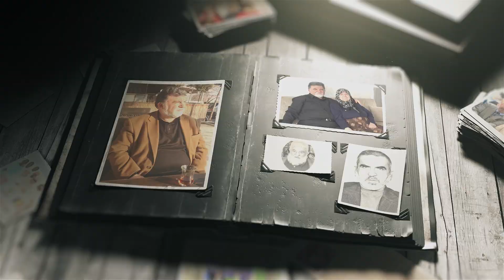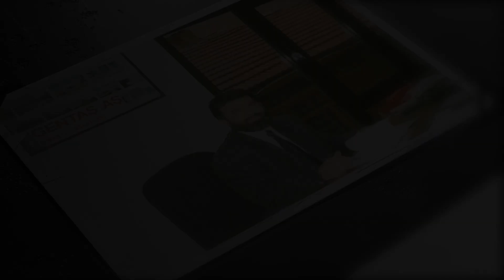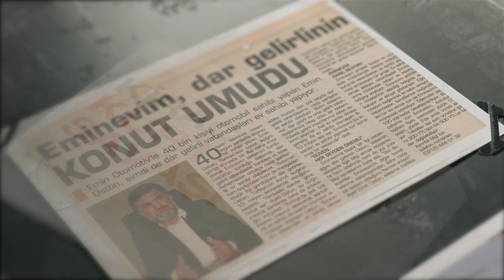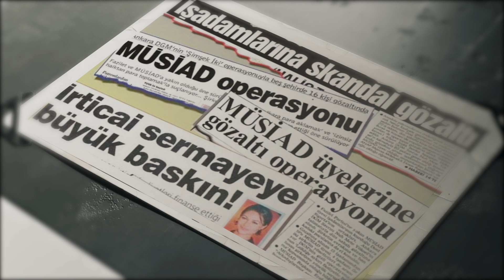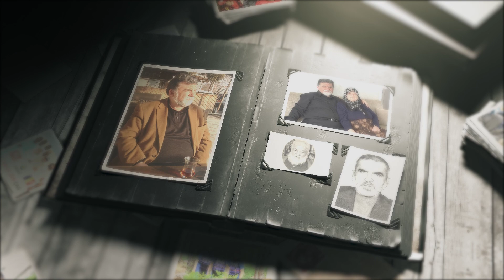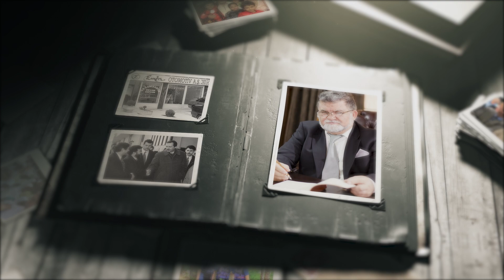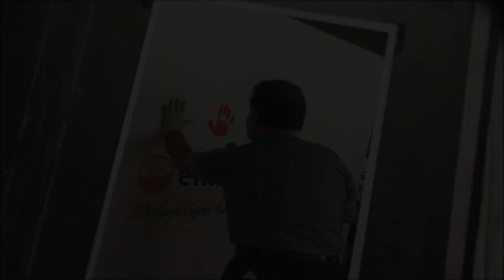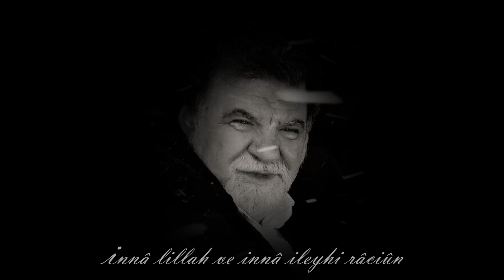Emin Üstün Belgeseli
Özlem ve rahmetle...